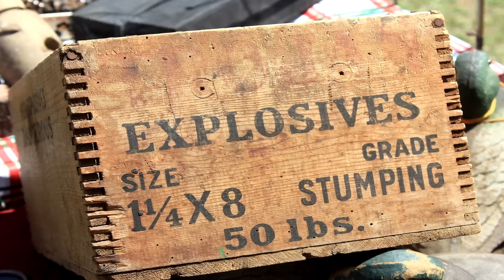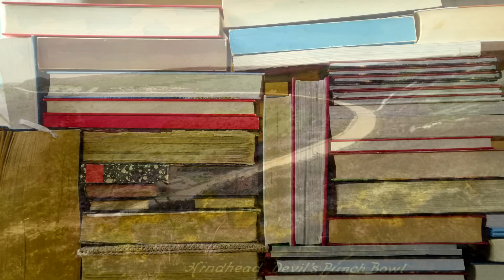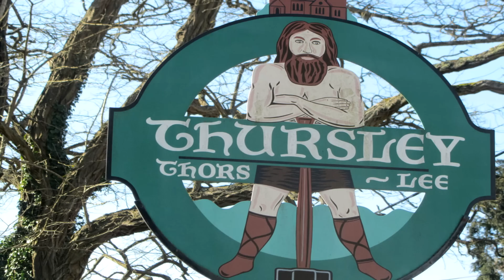5 Marks on Earth Supposedly Left by the Devil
Marks on Earth that people connect it with the Devil. From bridges to a mark on a stone, what are the stories behind them and what is the supposed truth of them? Would the Devil really bother to make stuff for humans in the first place? Who knows, the human mind is a mysterious thing in itself.

Satans are demons and demons are devils. If all devils are satans, then are all demons satans? lol